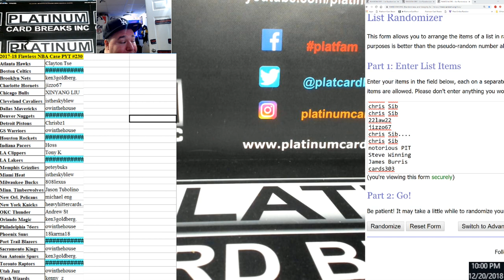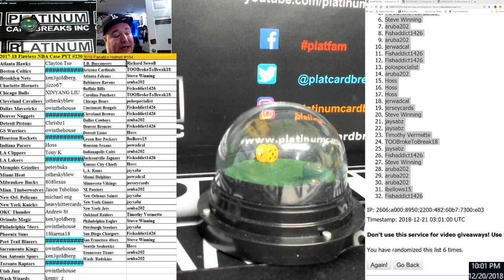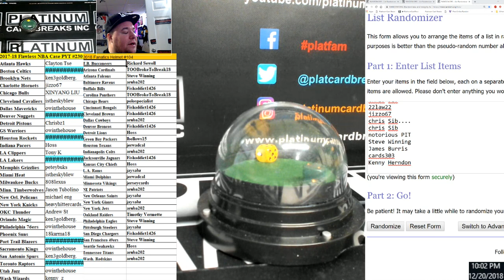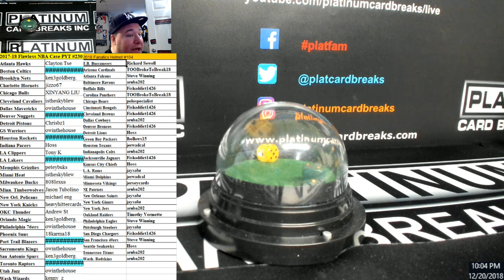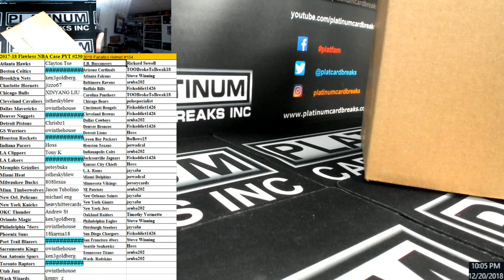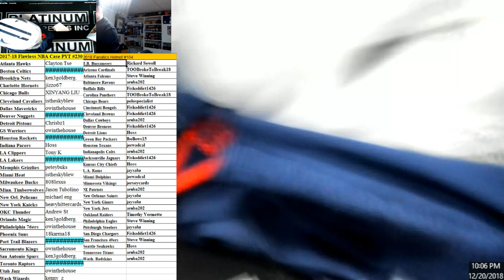2018 Fanatics Helmet #104